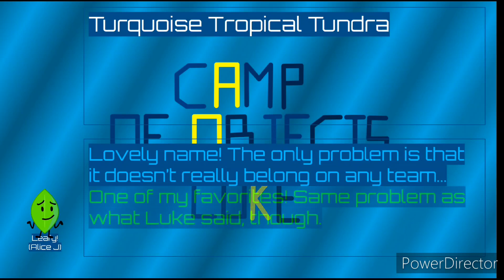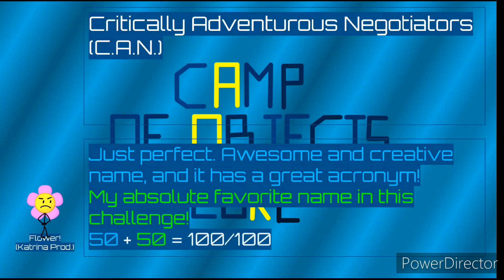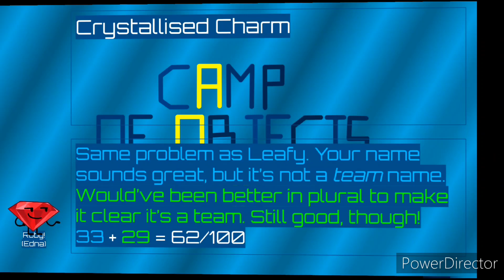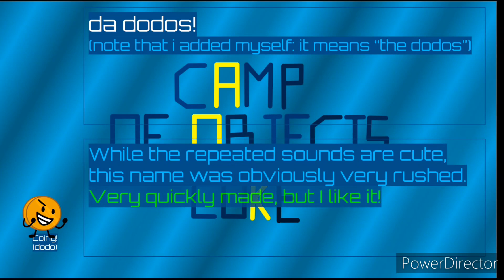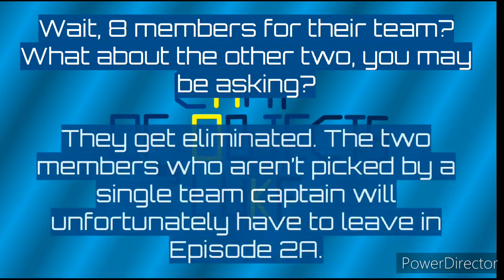C.O.O.L. Episode 1B - Captains and Choices!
Ooh, the results of the first challenge are coming right up!
If you wanted to sign up, don't worry, you still can!
here's the server you can sign up in! Enjoy!